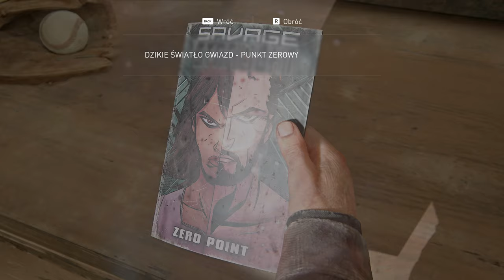The Last of Us Part I - 18 Ucieczka Ellie 4k/60p